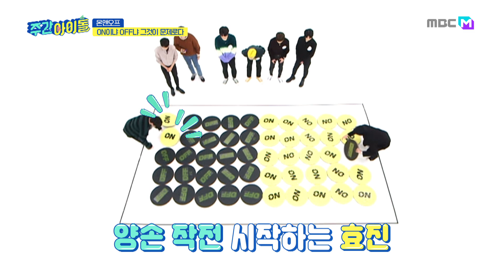[Weekly Idol] 하얗게 불태운 온앤오프 뒤집기 게임..♨ l EP.502 (ENG)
▶ 온앤오프 ‹주간아이돌› 게임 중 원판 뒤집다가 멤버까지 뒤집은 사연은?
▶ ‹주간아이돌› 온앤오프 출연, 세븐틴 ‘Left & Right’ 오차 1도 없는 완벽한 2배속 댄스 大 공개
▶ ‹주간아이돌› 온앤오프 효진, MC 은혁에게 야심 차게 준비한 개인기 뺏긴 사연은?
▶ ‹주간아이돌› 온앤오프 출연, 거울 앞에서 부담스러운 제스쳐 날리는 멤버 폭로! 과연 정체는?
▶ ‹주간아이돌› 명곡 맛집 온앤오프 데뷔 후 첫 랜플 도전! 실패와 변명의 굴레에 빠진 사연은?